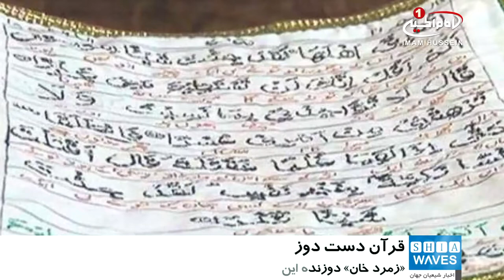دست دوزی قرآن کریم، توسط یک بانوی پاکستانی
یک بانوی پاکستانی موفق به تهیه قرآن دست دوز شد.

این بانوی پاکستانی که «زمرد خان» نام دارد، درحال حاضر با خانواده اش در منطقه «کورنگی» در ایالت «کراچی» زندگی می‌کند.

وی تقریبا هفت سال پیش برنامه تهیه قرآن دست دوز را آغاز کرده و اکنون پس از 7 سال و 6 ماه این پروژه را به پایان رسانده است.

قرآنی که او دوخته، از پارچه پنبه‌ای تهیه شده و هر صفحه با ابریشم سبز و گلدوزی طلایی به زیبایی تزئین شده است.

برای نوشتن آیات قرآن نیز از نخ سبزرنگ استفاده شده و هر چز این قرآن کتاب جداگانه ای است که با الگویی مشابه تزیین شده است.

به گفته «زمرد خان» این قرآن دست دوز 62 کیلوگرم وزن دارد و در جعبه ای که خود او برای قرآن تهیه کرده نگهداری می شود.